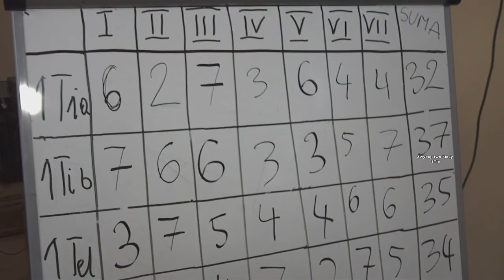Dzień kota 2013 Gorzeń